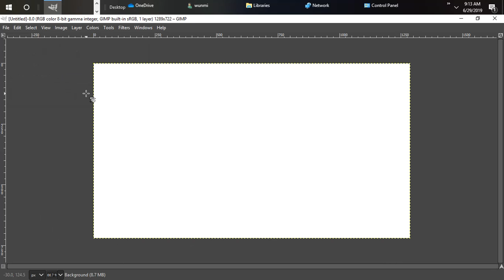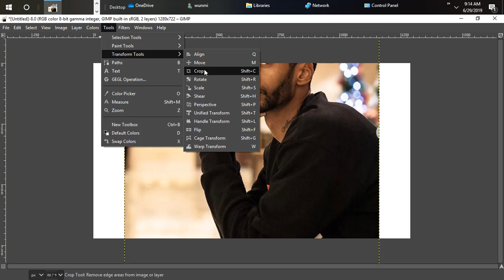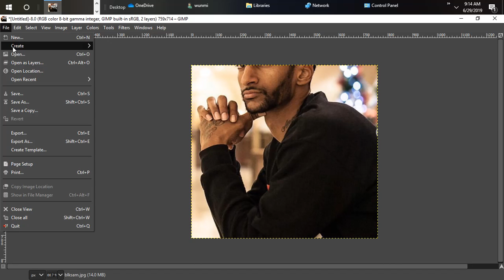How to Crop photos with GIMP and export the photos to folders